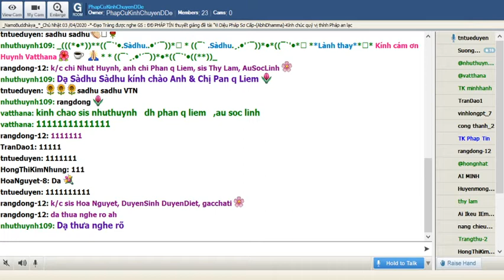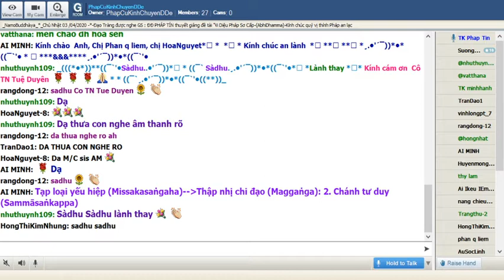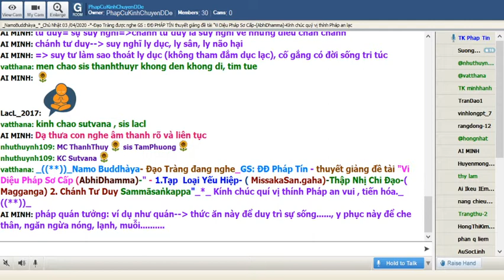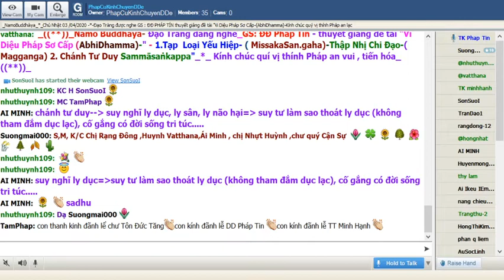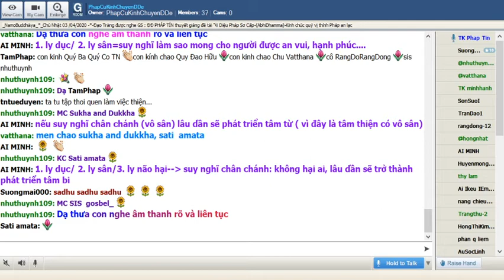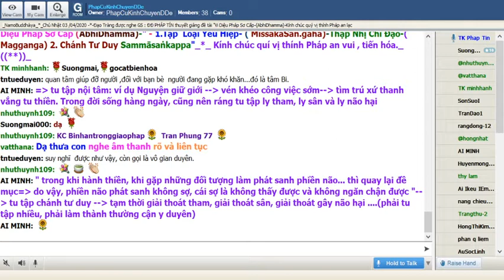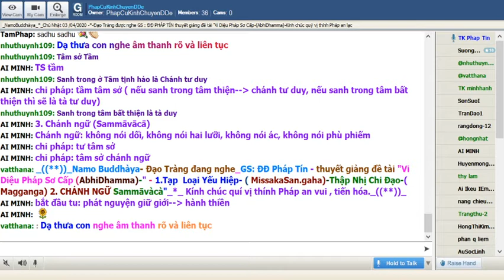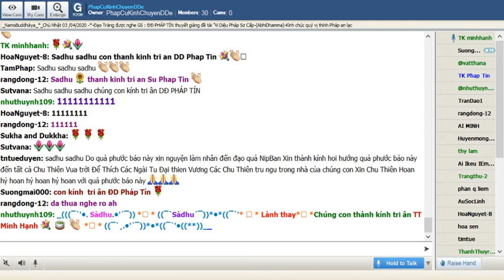Chủ Nhật May 03-2020.ĐĐ Pháp Tín giảng Vi Diệu Pháp Sơ Cấp- Abhidhamma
Chủ Nhật May 03-2020.ĐĐ Pháp Tín - thuyết giảng đề tài "Vi Diệu Pháp Sơ Cấp (AbhiDhamma)-" - 1.Tạp  Loại Yếu Hiệp- ( MissakaSan.gaha)-Thập Nhị Chi Đạo-( Magganga) 2. Chánh Tư Duy Sammāsaṅkappa"_*_